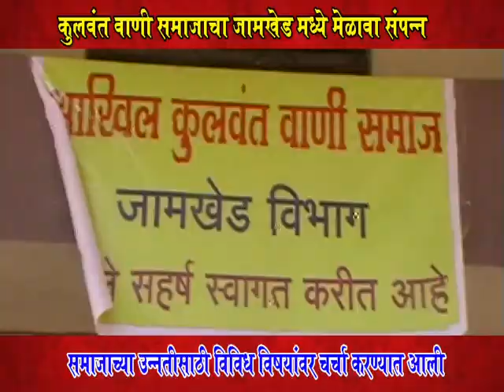Vishwa News Jamkhed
वाणी समाजाच्या महाराट्र कार्यकारणीची बैठक जामखेड येथे संपन्न